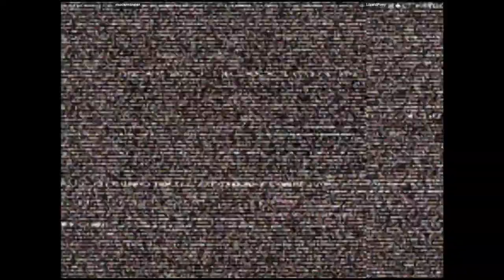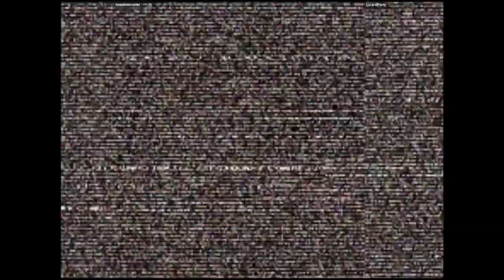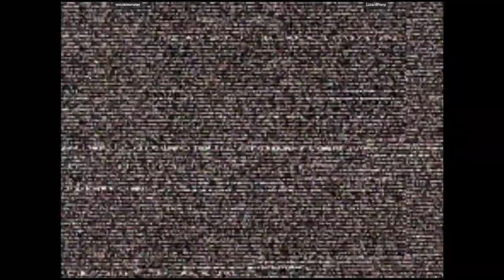CVS2 - mookmonster VS LizardPony | 🇺🇸🇺🇸 Fightcade2